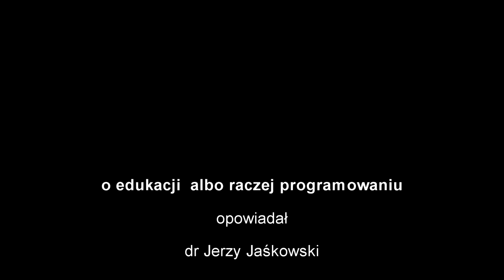Świat jest inny 0011- Edukacja czy programowanie ?